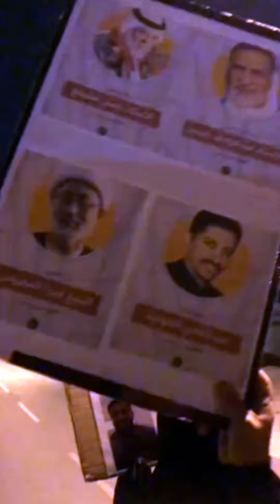مسيرة نسائية في قرية دمستان للمطالبة بالإفراج عن جميع الأسرى من غير قيد أو شرط 2/8/2024